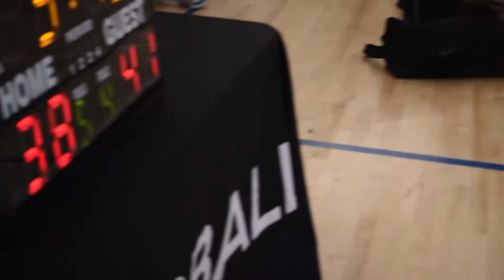2022 Vancouver Summer Comp - NSBC vs Regesoff - Roundball BC Mens Basketball League